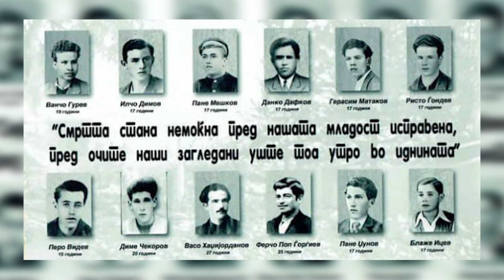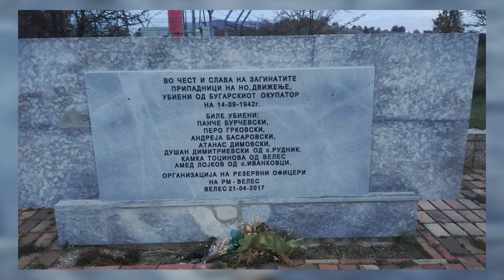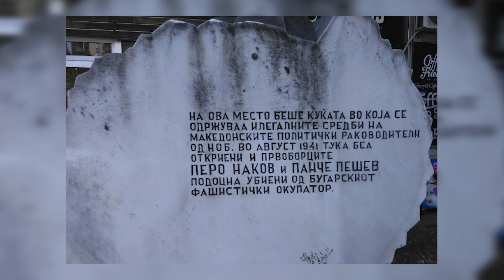Заев жали поради реакциите на јавноста, не поради интервјуто